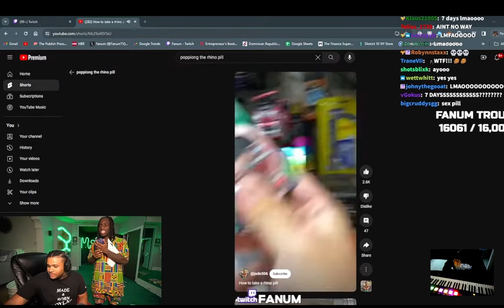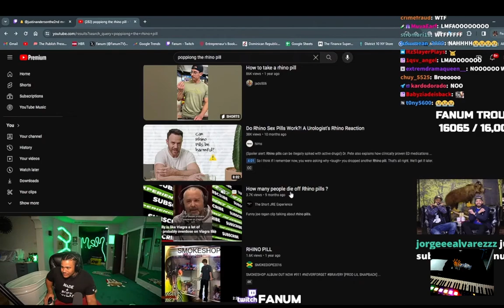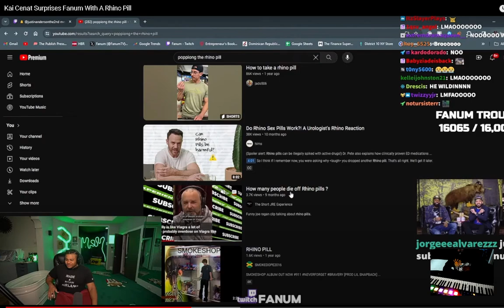Fanum Live Kai Cenat Surprises Fanum With A Rhino Pill reaction EianTheProducer Tv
reacting to Fanum Live Kai Cenat Surprises Fanum With A Rhino Pill reaction